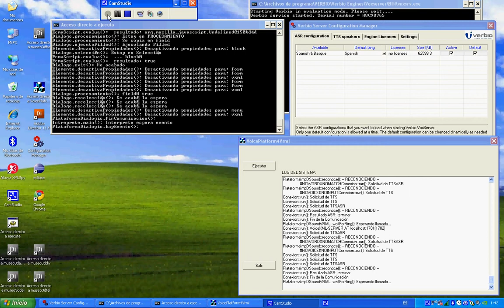museo3dtel.avi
Metáfora de interacción vocal de "telekinesis"